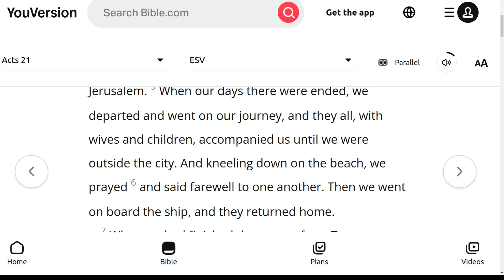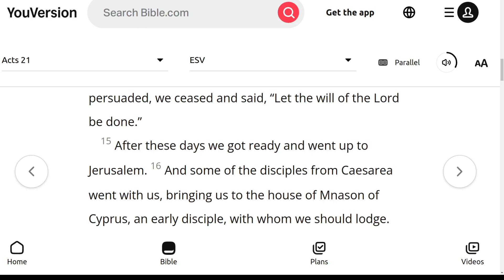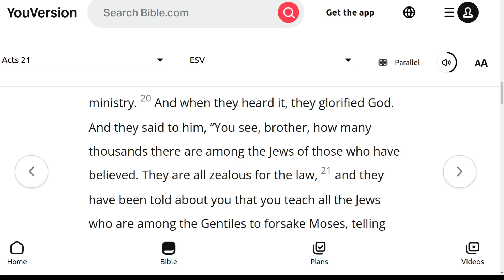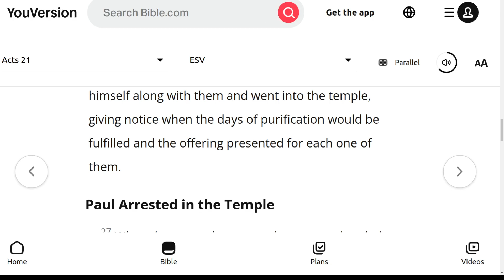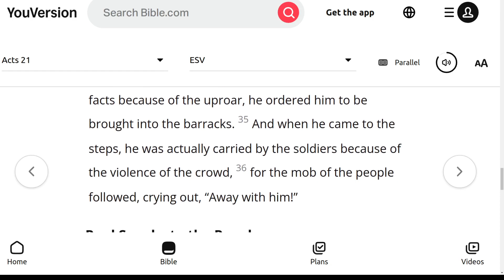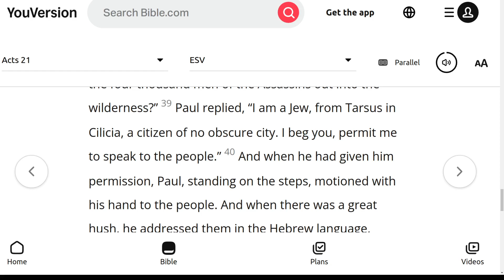The ESV Audio Bible, Acts Chapter 21